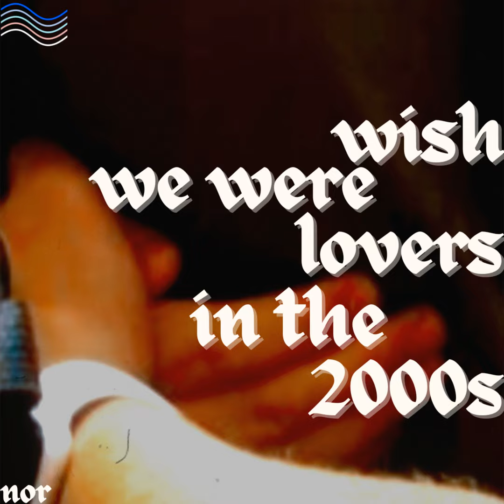'wish we were __ in the 2000s' by nor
prayer for the (un)familiar, wish we __ in the 2000s and another grandpa poem situate themselves between fantasy and heartbreak, melodramatic what ifs, and the growing pains and joys of being twenty something.

These poems are the writer's attempts to find their way home to themselves through tongue-in-cheek performances of romance and different iterations of love.

nor’s artistic practice hopes to situate belonging and community within speculative timelines. Their works span the disciplines of photography, film, video, performance, text and spoken word poetry to engage with ideas of belonging and identity through frameworks of gender performance, ethnographic portraits and transnational histories. They presented a solo exhibition In Love at Coda Culture (2018, Singapore), and has shown at group exhibitions including An Exercise of Meaning in a Glitch Season at the National Gallery Singapore (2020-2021), MAT at the Objectifs - Centre for Photography & Film (2019, Singapore), My Body, Your Body, Their Body at Kawanishi Gallery (2019, Japan) and Minor Infelicites at Post Territory Ujeongguk (2020, South Korea).

ABOUT SPLOOSH! PRODUCTIONS

sploosh! productions is a collaborative effort between sploosh! and Sing Lit writers to bring their works to life through the aural medium. The texts featured in wave 1 are themed around longing. Look out for our next open call for proposals.